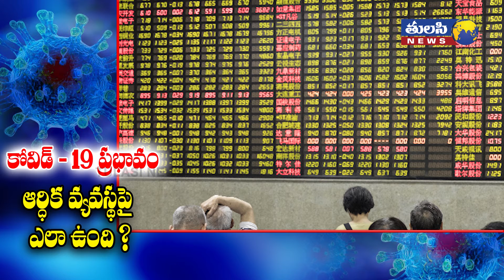కోవిడ్ - 19 ప్రభావం ఆర్ధిక వ్యవస్థపై ఎలా ఉంది ? | Kovid 19 Virus Effects Indian Economy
A coronavirus is a kind of common virus that causes an infection in your nose, sinuses, or upper throat. Most coronaviruses are not dangerous.

Some types of them are serious, though. About 858 people have died from Middle East respiratory syndrome (MERS), which first appeared in 2012 in Saudi Arabia and then in other countries in the Middle East, Africa, Asia, and Europe. In April 2014, the first American was hospitalized for MERS in Indiana and another case was reported in Florida. Both had just returned from Saudi Arabia. In May 2015, there was an outbreak of MERS in Korea, which was the largest outbreak outside of the Arabian Peninsula. In 2003, 774 people died from a severe acute respiratory syndrome (SARS) outbreak. As of 2015, there were no further reports of cases of SARS. MERS and SARS are types of coronaviruses.

But in early January 2020, the World Health Organization identified a new type: 2019 novel coronavirus (2019-nCoV) in China. By late January, there were 300 confirmed cases in China and a death count that was still in the single digits, but rising. And despite airport screenings, a traveler had brought the first case to the U.S.

Often a coronavirus causes upper respiratory infection symptoms like a stuffy nose, cough, and sore throat. You can treat them with rest and over-the-counter medication. The coronavirus can also cause middle ear infections in children.

Coronaviruses were first identified in the 1960s, but we don't know where they come from. They get their name from their crown-like shape. Sometimes, but not often, a coronavirus can infect both animals and humans.

Most coronaviruses spread the same way other cold-causing viruses do: through infected people coughing and sneezing, by touching an infected person's hands or face, or by touching things such as doorknobs that infected people have touched.

Almost everyone gets a coronavirus infection at least once in their life, most likely as a young child. In the United States, coronaviruses are more common in the fall and winter, but anyone can come down with a coronavirus infection at any time.

The symptoms of most coronaviruses are similar to any other upper respiratory infection, including runny nose, coughing, sore throat, and sometimes a fever. In most cases, you won't know whether you have a coronavirus or a different cold-causing virus, such as rhinovirus.

You could get lab tests, including nose and throat cultures and blood work, to find out whether your cold was caused by a coronavirus, but there's no reason to. The test results wouldn't change how you treat your symptoms, which typically go away in a few days.

But if a coronavirus infection spreads to the lower respiratory tract (your windpipe and your lungs), it can cause pneumonia, especially in older people, people with heart disease, or people with weakened immune systems.

There is no vaccine for coronavirus. To help prevent a coronavirus infection, do the same things you do to avoid the common cold:

Wash your hands thoroughly with soap and warm water or with an alcohol-based hand sanitizer.
Keep your hands and fingers away from your eyes, nose, and mouth.
Avoid close contact with people who are infected.
You treat a coronavirus infection the same way you treat a cold:

Get plenty of rest.
Drink fluids.
Take over-the-counter medicine for a sore throat and fever. But don't give aspirin to children or teens younger than 19; use ibuprofen or acetaminophen instead.
A humidifier or steamy shower can also help ease a sore and scratchy throat.

Even when a coronavirus causes MERS or SARS in other countries, the kind of coronavirus infection common in the U.S. isn't a serious threat for an otherwise healthy adult. If you get sick, treat your symptoms and contact a doctor if they get worse or don't go away.